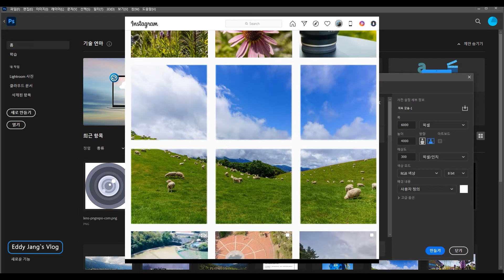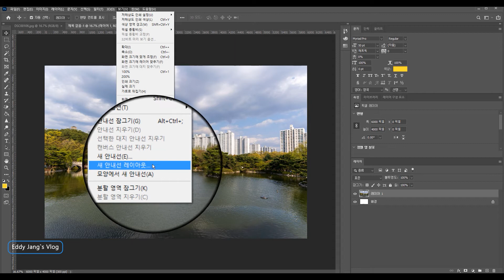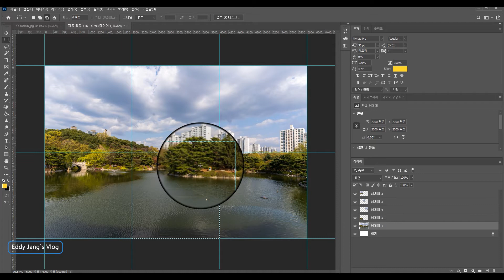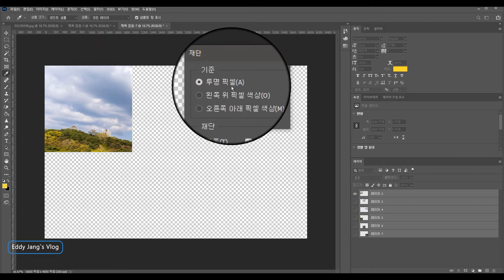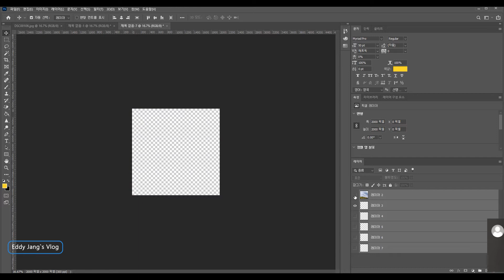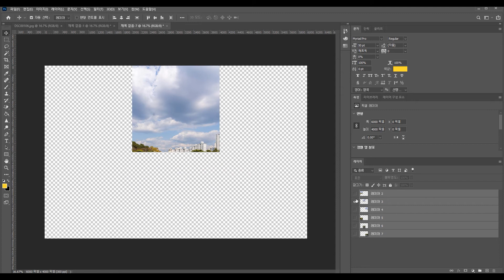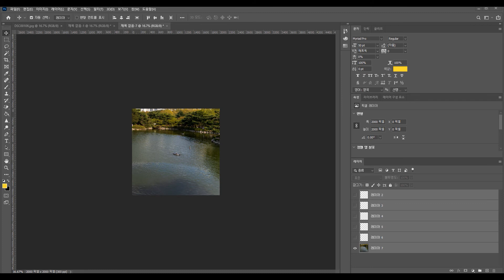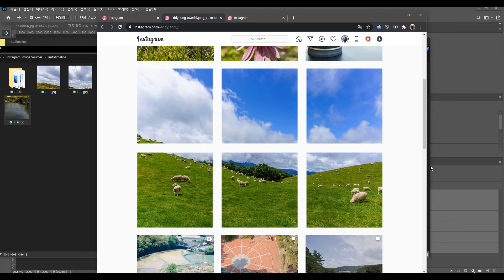[포토샵 강좌]인스타그램용 그리드 이미지만들기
인스타그램 개인프로필을 보다보면  3x2 의 배열과 같이 사진을 퍼즐식으로, 그리드로 올려놓고 피드를 꾸미시는 분들이 있습니다.
궁금하여 공부를 하다가.. 간단하게 포토샵으로 만드는 방법을 강좌로 만들어 보았습니다.
강좌는 3x2 의 배열 기준으로 만들어 보았습니다.